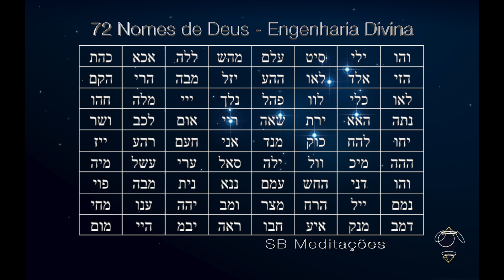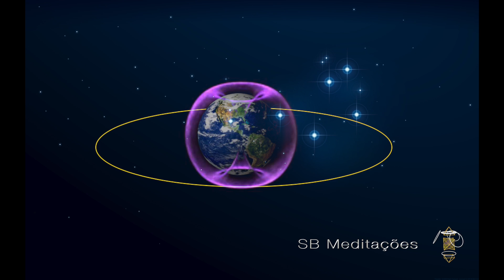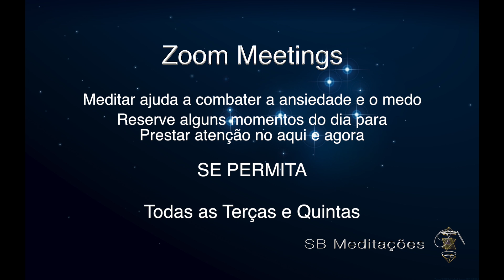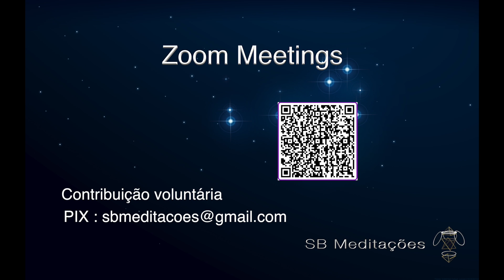SB YT MEDITACAO GUIADA 002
Meditação Avançada  KABBALAH
Fim da Escravidão mental
Atrair influências angélicas
Ajudar a trazer a paz mundial
Fim da depressão
Ser uma pessoa de Sorte

Silvio Bezerra is inviting you to a scheduled Zoom meeting.

Passcode: FELIZ

Nossa meditação todas as Terças e Quintas Feiras as 18H00 Brasil 🇧🇷 e 17H00 Canada 🇨🇦 na plataforma Zoom